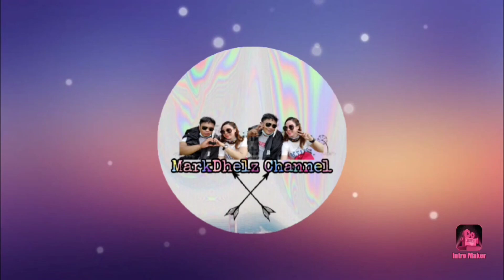Diy: Chandelier Decoration Ideas made by paper and yarn